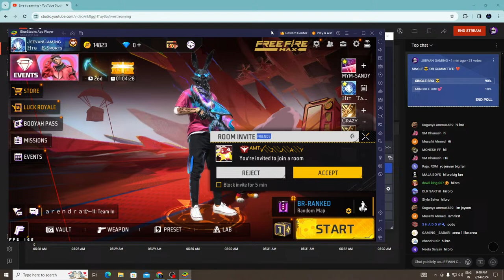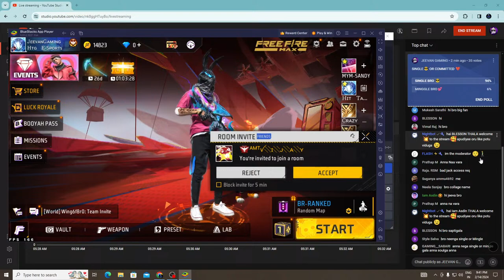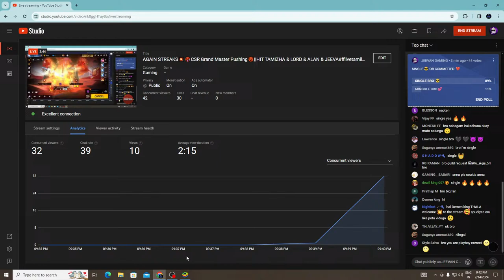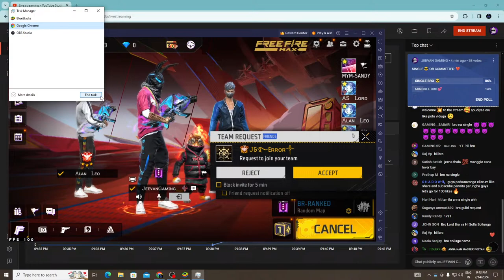AGAIN STREAKS💥🥵CSR Grand Master Pushing👿||HIT TAMIZHA & LORD & ALAN & JEEVA#fflivetamil#freefire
Free Fire Live Tamil || CS RANKED Grandmaster Pushing in jeevan gaming
தமிழ்

CONFIGURATIÓN PERFECTA PARA SAMSUNG A3,A5,A6,A7,J2,J5,J7,S5,S6,S7,S7,A10